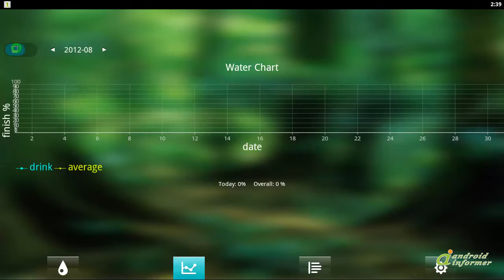Trying out Water Your Body